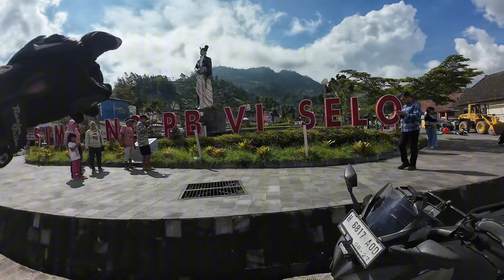PERTAMA KALI ❗ ISTRI LEWAT JALUR INDAH BERTABUR WISATA DI SELO BOYOLALI - MAGELANG